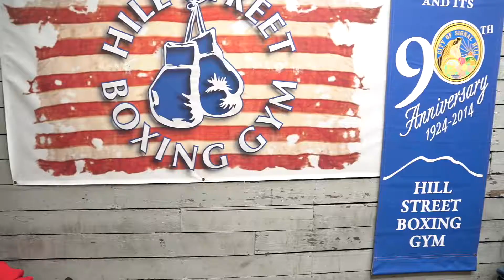Gilberto Zurdo Ramirez getting ready for his media workout. Who he fights for?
Zurdo is more then ready for his fight in Corpus Christi.

boxing
boxeo
Carson CA
The Rock Boxing Gym